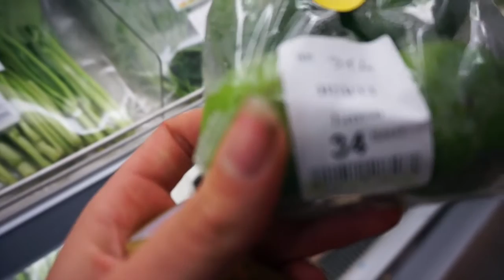Watermelon bongo drums // Raw Till 4 Bike Fest Vlog #2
Vegan for the animals, people, my heath and the planet!